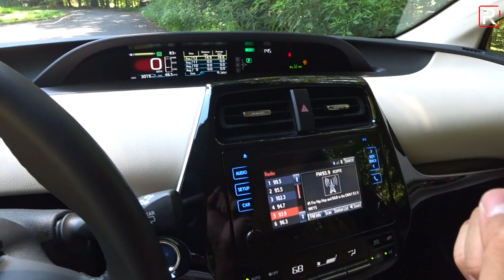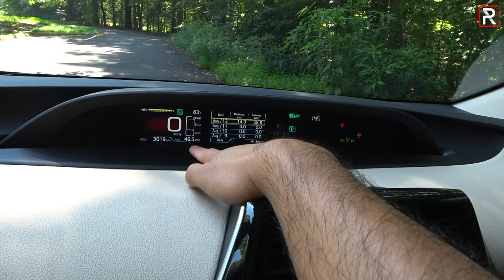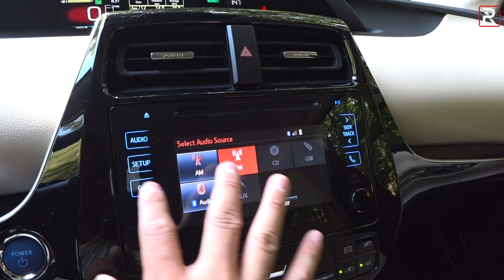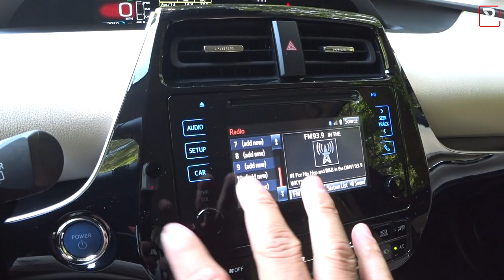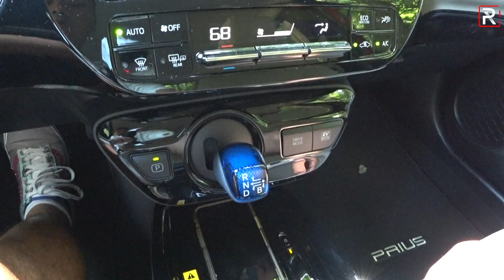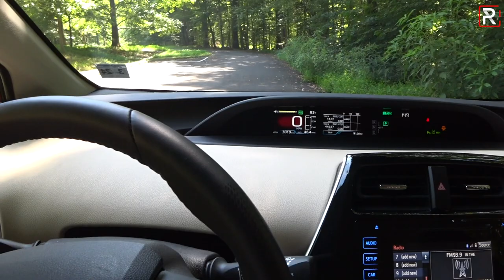Does AWD and a Facelift Make The 2019 Toyota Prius More Appealing?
Toyota's Prius was once the trend setting "it" car for those who wanted to make an environmentally friendly statement. Celebrities flocked to the car and made it hip and trendy but nowadays the ToyotaPrius turned into an "uncool" car thanks to full electric vehicles like Tesla. To try and address some of the faults of the current generation, Toyota is introducing a refreshed PriusAWDe for 2019 with new styling inside and out, and a new electric motor at the rear axle adding 7 HP and AWD for the first time in the US.